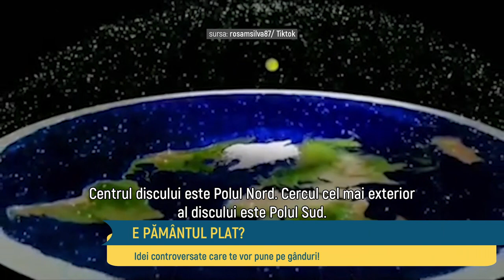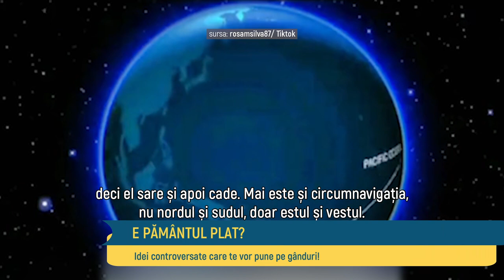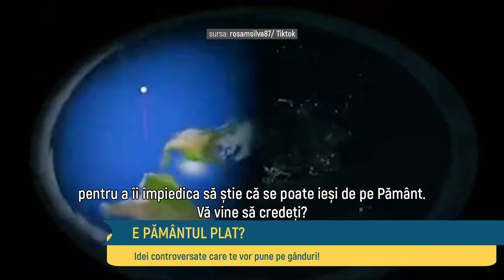Madalin Ionescu SHOW - 19 Ianuarie 2023 - Partea 2 | MetropolaTV